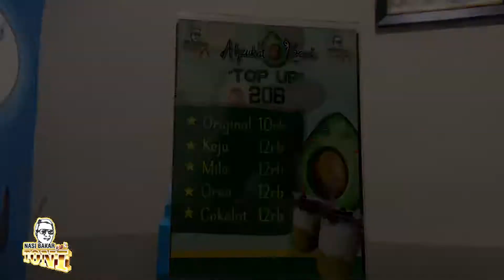KONTEN BERFAEDAH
Setelah Lama Tertidur
Youtube Nasi Bakar Cak Toni Official Kembali
Tentunya Masih Berbagi Informasi Kuliner Khas Yang Ada Di Nasi Bakar Cak Toni
Konten Konten Seru Lain nya Akan Segera Tayang Dengan Nuansa Berbeda
Nasi Bakar Cak Toni
Jl. Cangkring 2 no. 6 Kota Cirebon